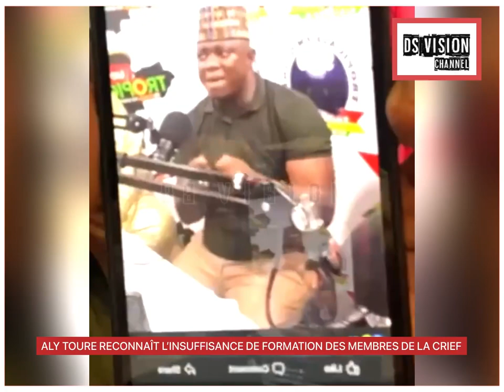ALY TOURE RECONNAÎT L’INSUFFISANCE DE FORMATION DES MEMBRES DE LA CRIEF